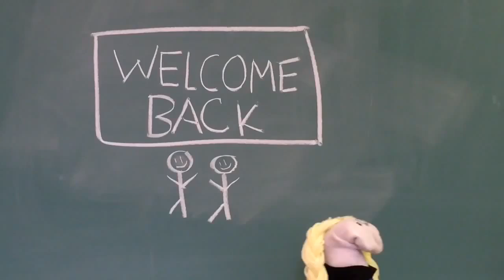Cyanobacteria with Mr. Patrick and Elizabeth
Learn about cyanobacteria from Mr. Patrick!